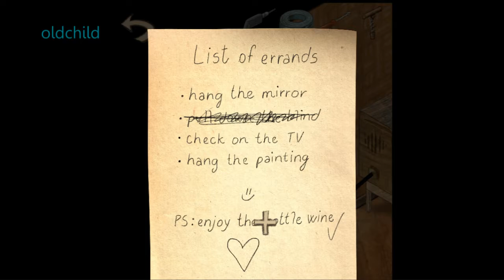Поверь Мне, Я справлюсь - Игра Trust Me, I got this! 2020 (Browser) 720p. (Без КОММЕНТОВ))